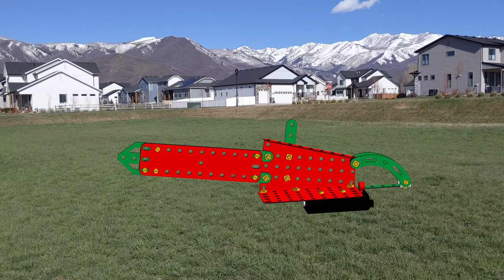Meccano Chainsaw [VirtualMEC Build #5]